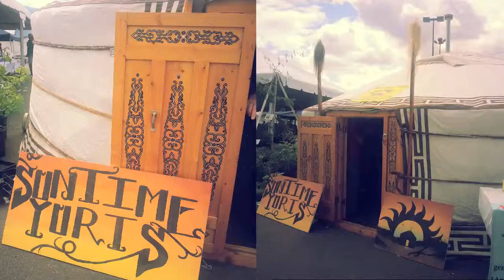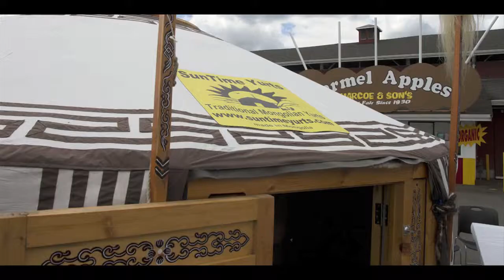SunTime Yurts at Mother Earth News Fair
Here are several time lapses taken during the June 1st and 2nd Mother Earth News Fair in Puyallup, WA. SunTime Yurts had a great time setting up and sharing their 5wall traditional Mongolian Yurt, while also doing a live burn demonstration of the Kimberly Gasifier Wood Stove. for info on the stove and yurts.